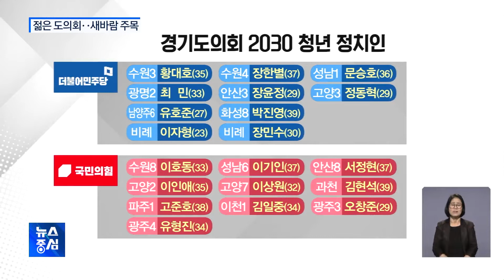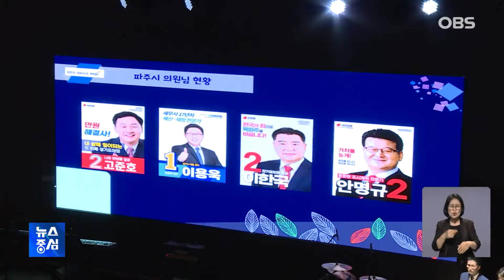역대 가장 젊은 경기도의회.. '지방자치 새바람' 기대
지난 지방선거에서
도민들의 선택을 받은
경기도 광역의원 당선인들의
의원 등록이 시작됐습니다.
역대 가장 젊은 의회로
지방자치에 새바람을
불러올 지 주목됩니다.